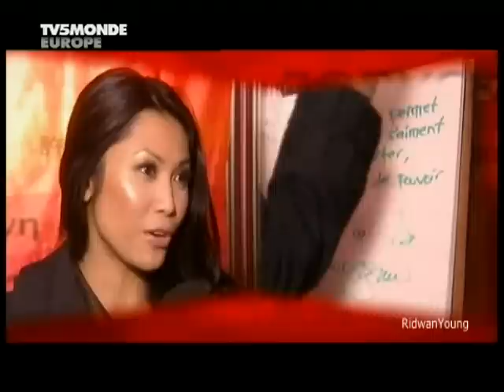Anggun - Si Je T'emmenes Concert Pour La Tolerance 2008.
Anggun performs Si Je T'emmenes Concert Pour La Tolerance 2008.
 Si Je T'emmenes is one of her hits from the album Elevation (2008).

and follow @Anggun_Cipta and @RidwanYoung